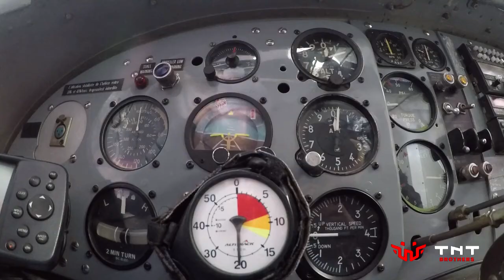Laura Deaconescu - salt in tandem 4000 m